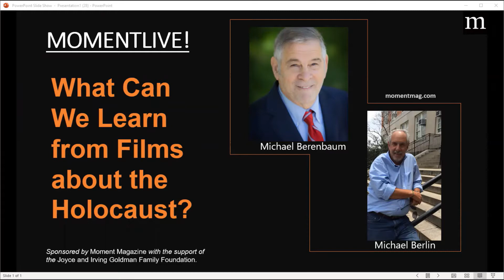What Can We Learn from Films About the Holocaust? with Michael Berenbaum and Michael Berlin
At a time when antisemitism is on the rise and the Holocaust is thrown around as a comparison to many of today’s political and social issues, what can movies about the Holocaust teach us? Holocaust scholar and film producer Michael Berenbaum is in conversation with Michael Berlin, screenwriter and founder of the Jewish Film Festival of Orange County, CA, about the impact of the Holocaust on film and how film plays an important role in transmitting knowledge about the Holocaust to new generations. The conversation commences with the 1940 Academy Award nominated film, The Great Dictator, starring Charlie Chaplin and progress through the decades. This program is hosted by Moment Magazine with the support of the Joyce and Irving Goldman Family Foundation.